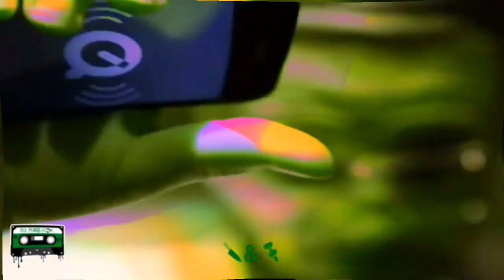Riff Raff - Larry Bird (Official Chopped Video 2.0) 🔪&🔩